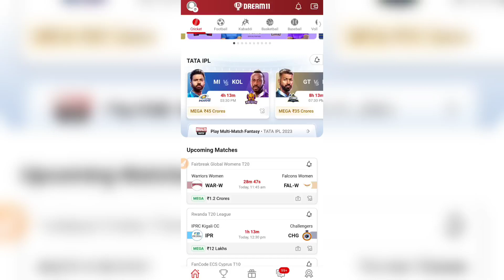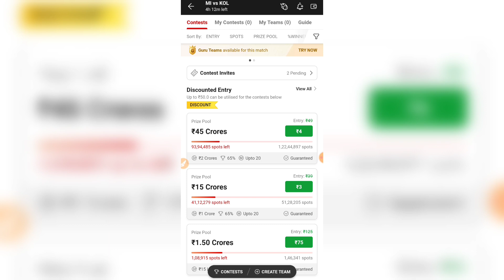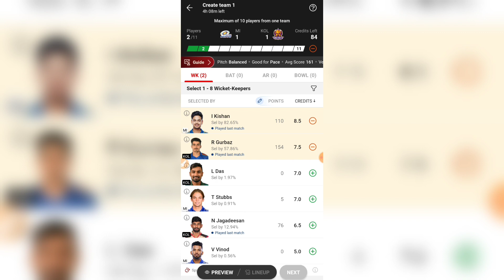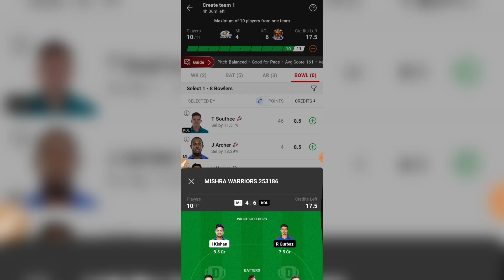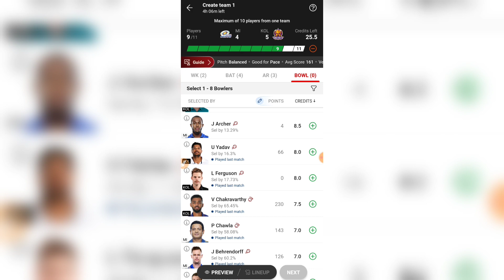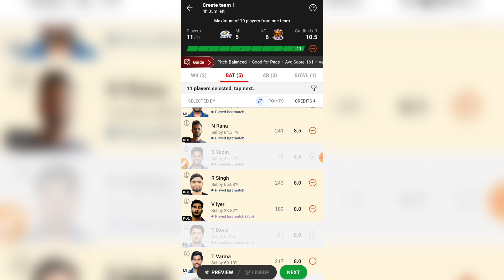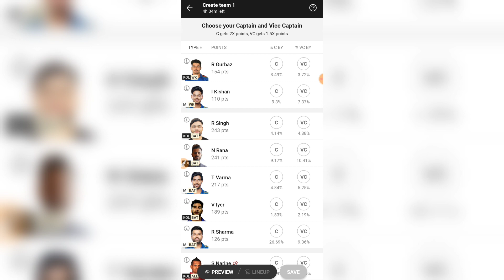MI VS KKR DREAM11 TEAM | MI VS KKR DREAM11 PREDICTION | KOL VS MUM DREAM11 GL TEAM | KKR VS MI TIPS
Dream11 RELATED :-

KKR VS MI TIPS
KOL VS MUM DREAM11 GL TEAM
ipl 2023
ipl match 2023
mi VS KKR prediction today
mi VS KKR winning team
mi VS kol dream11 PREDICTION
mi vs kol dream11
mi vs kol dream11 team
mi vs kol dream11 team prediction
mumbai VS kolkata today team
prediction dream11 ipl match
today prediction dream11